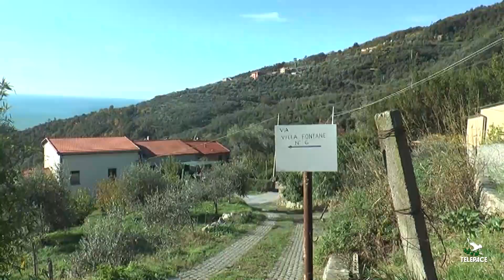Dissesto, lo studio su Villa Fontane premiato dai Geologi italiani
Lo studio geologico su Villa Fontane di Sestri Levante condotto da Giacomo Pepe, Giovanni Rizzi, Barbara Musante e Greta Viola ha ricevuto il riconoscimento come miglior pubblicazione del settore dall'Associazione italiana di geologia applicata e ambientale, nel corso del convegno "Protezione delle risorse idriche e del territorio: quale contributo per la società del terzo millennio che si è svolto al Politecnico di Torino. Lo studio analizza la conformazione geologica e l'intervento realizzato dal Comune di Sestri Levante nella località che da diverso tempo fa i conti con il movimento di una vasta frana, una situazione nota - soprattutto agli abitanti più anziani - che si è aggravata in maniera repentina nel 2014; l'anno successivo sono iniziati i monitoraggi e la preparazione di un progetto; quindi sono stati realizzati interventi per 700 mila euro per canalizzare l'acqua piovana, inserire pannelli drenanti, consolidare l'alveo del torrente e ripristinare il corso a cielo aperto. Intanto il monitoraggio prosegue ed è stata presentata richiesta per finanziare con 110 mila euro la regimazione delle acque. Lo studio ha permesso di conoscere sempre meglio le caratteristiche della frana